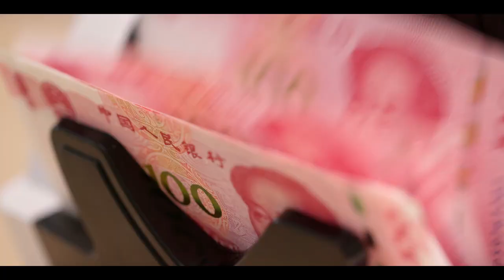POURQUOI CONSTRUIRE DES GRATTE-CIEL ?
Dans cette vidéo, nous allons voir pourquoi les gratte-ciel sont de plus en plus haut et parler de la symbolique des tours et des gratte-ciel et nous verrons qu'ils sont des objets au service des stratégies de communication et marketing des entreprises, des villes et des pays.

Je tiens également à remercier le compositeur Alexandre Dudermel pour m'avoir autorisé à utiliser ses merveilleuses musiques (La naissance de Chronos : 0:26-0:49 ; Odyssée 2:56-3:56 ; Genèse 3:56-4:44) que vous pouvez d'ailleurs retrouver sur ses chaînes youtube. Voici les liens :

📽 Mes images et musiques libres de droits👇.

✔Apple Mac Air M1
✔Moniteur 4K Samsung 28''

🎙 Matériel Audio
✔ Micro Rode NT1 A-Kit
✔Carte son Focusrite Scarlett

00:00 Intro
00:49 Pourquoi les gratte-ciel ?
01:13 Un rôle symbolique
01:55 Tourisme à Dubaï
02:19 Skyline et attractivité
02:56 Contre exemple du Résidentiel
03:18 Construction identitaire des villes
03:58 Symbolique spirituelle en Chine
04:19 Le Gratte-ciel dans le cinéma
04:40 Construction identitaire des entreprises
05:48 Conclusion